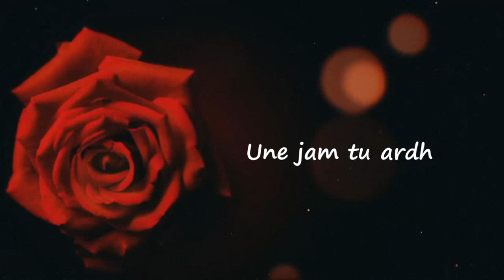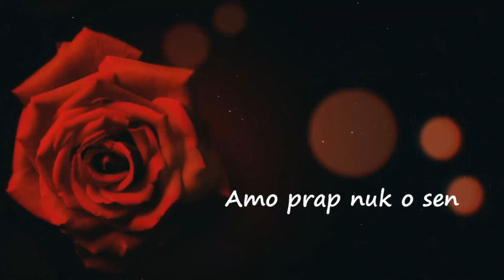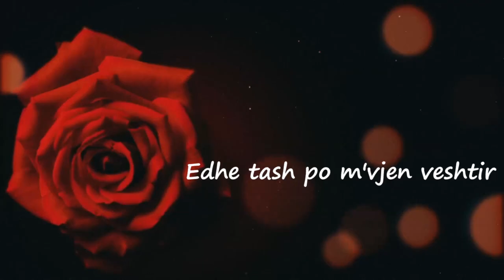GeryC - Me Ty 🌤 (Official Video HD)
𝗚𝗲𝗿𝘆𝗖 - 𝗠𝗲 𝗧𝘆

🎵 Produced by: 𝗠𝗔𝗥𝗞𝗢
🎵 Lyrics by: 𝗚𝗘𝗥𝗬𝗖
🎥 Video by: 𝗚𝗘𝗥𝗬𝗖